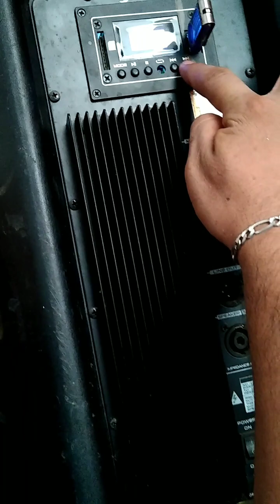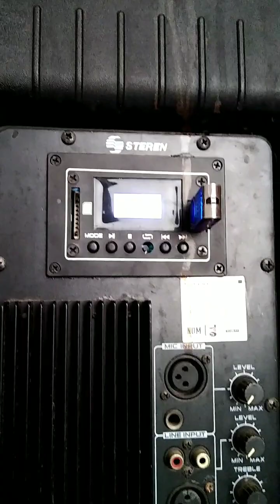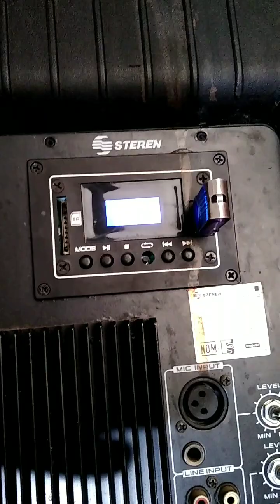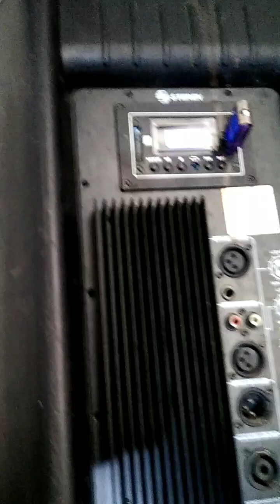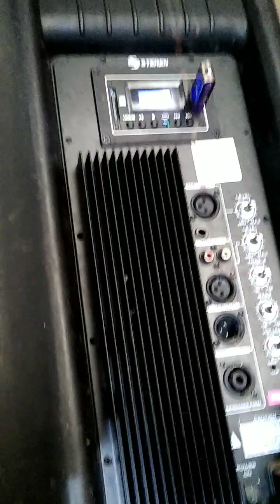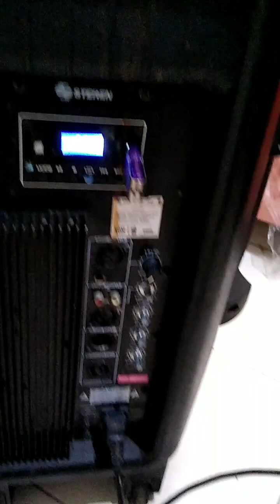Como reparar bafle Steren,se escucha bajo.